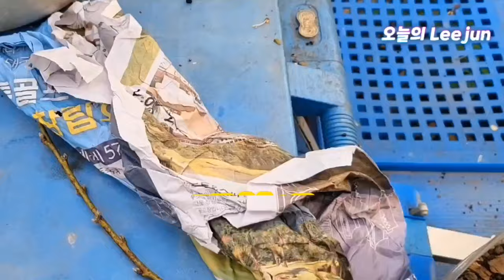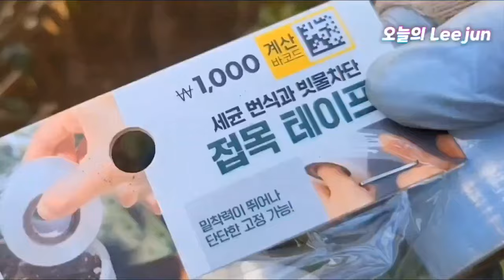매실에 수양복숭아접목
중부지역 3월중순부터 그리고 냉장고 접수보관되어있음 4월중순까지는 충분히 가능하답니다..